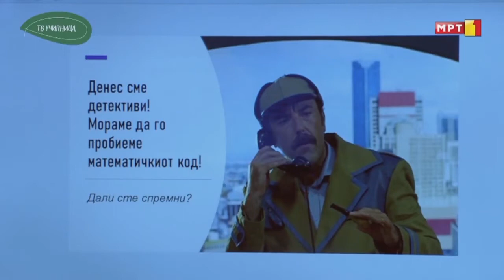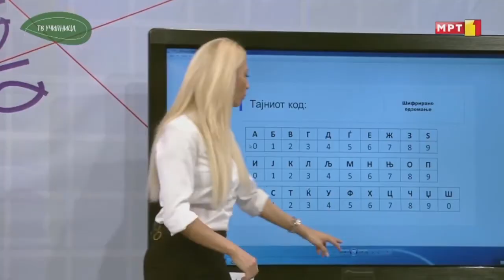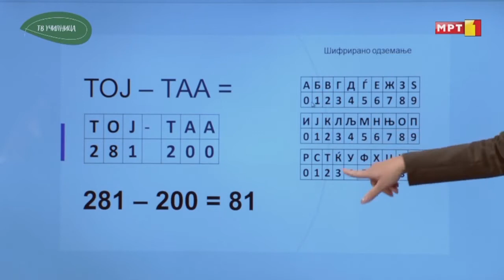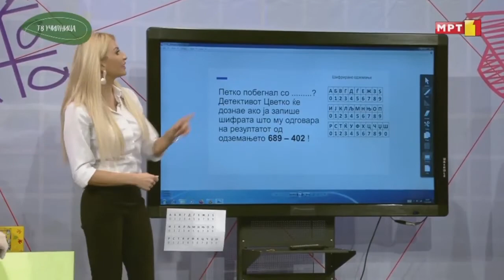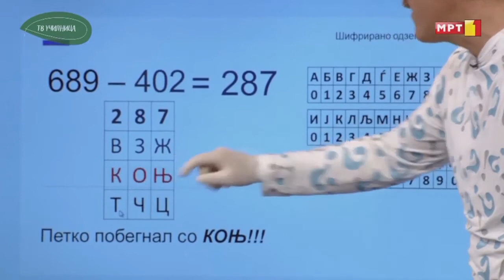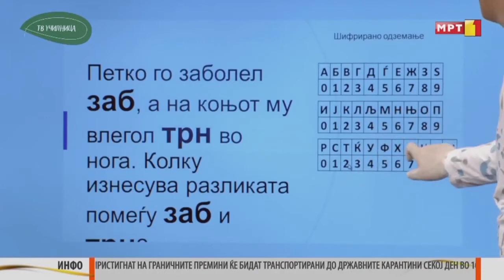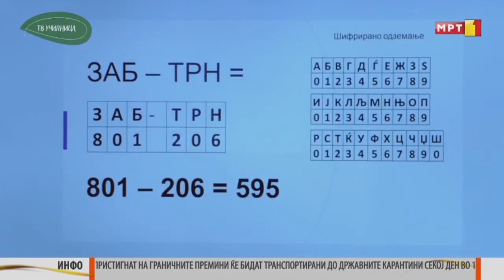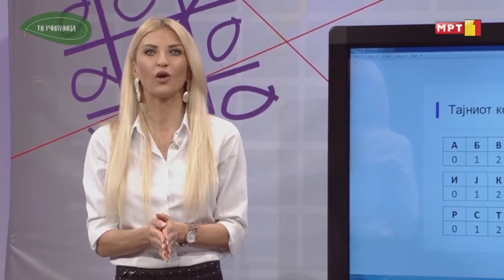IV одделение - Математика: Шифрарно одземање - 24 март